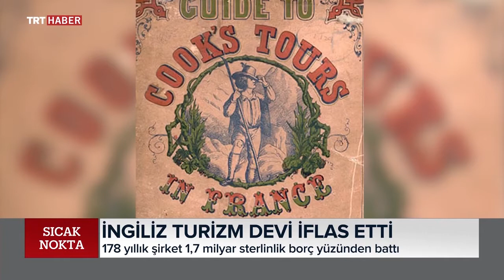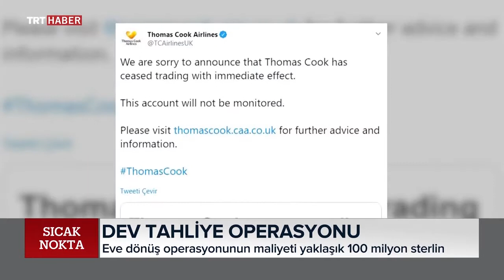İngiliz Turizm Devi Thomas Cook İflas Etti | MERVE GÜNEŞ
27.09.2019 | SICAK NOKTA